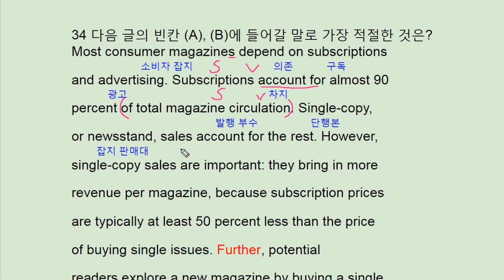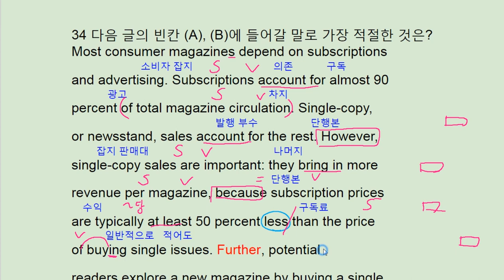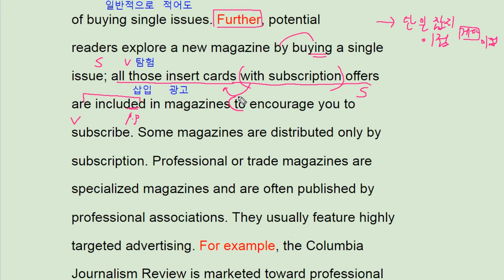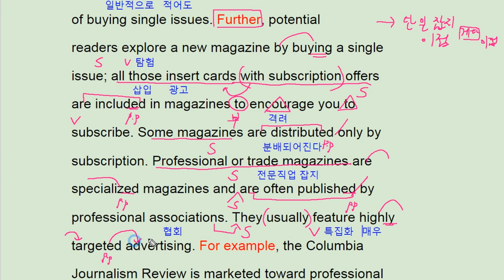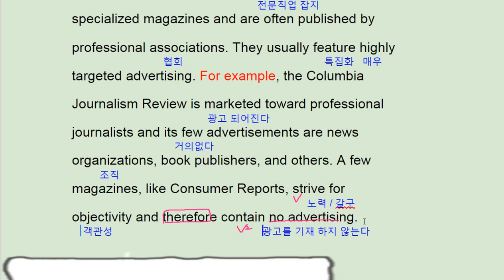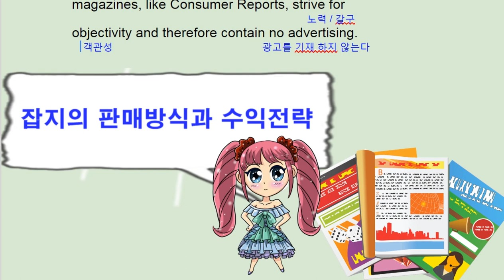2018 수능완성 영어 실전 모의고사 4회 34번 - 번개콩 magazine profit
2018 수능완성 영어 실전 모의고사 4회 34번 - 번개콩 magazine profit